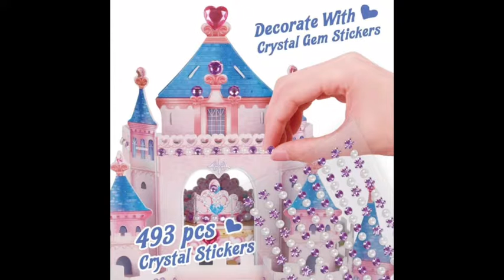บ้านตุ๊กตากระดาษแบบแข็ง ปราสาทเจ้าหญิง ขนาดใหญ่ DIY (Cubic Fun Totty Books)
บ้านตุ๊กตากระดาษแบบแข็ง ปราสาทเจ้าหญิง ขนาดใหญ่ DIY ต่อเองได้ ไม่ต้องใช้กรรไกรและกาว

สนุกกับการจินตนาการ รายละเอียดเฟอร์นิเจอร์น่ารัก เล่นได้ 360 องศาทั้งหน้าปราสาทและภายในปราสาท

ปราสาทขนาดใหญ่ มีหลายแบบให้เลือก

ราคาอาจมีการเปลี่ยนแปลง โปรโมชั่นลดราคา สอบถามได้ที่

หรือชมสินค้าทั้งหมดได้ที่